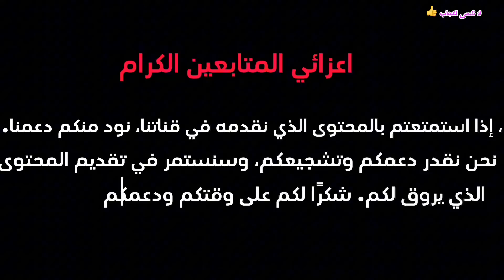اليوم من سوق الاربعاء العون ات اقليم دكالة ثمن الخروف تبدا من 35 الف بتاريخ 7/6/2023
في هذا اليوم، يقدم سوق الأربعاء في منطقة العونات في إقليم دكالة فرصة للمشترين لشراء الخراف المناسبة للعيد القادم، والذي يعتبر عيد  الأضحى المبارك. يتوفر في السوق مجموعة واسعة من الخراف بأسعار مختلفة، وتبدأ الأسعار من 35 ألف درهم.

يمكن للزوار أن يتجولوا في السوق ويستعرضوا الخراف المعروضة من قبل المزارعين والتجار. يمكنهم التفاوض على الأسعار والبحث عن الخروف الذي يتناسب مع احتياجاتهم وميزانيتهم.

بمجرد الاتفاق على سعر الخروف المناسب، يتم القيام بالمعاملة النقدية واقتناء الخروف من السوق. ومن ثم يمكن للمشتري أن يتوجه به إلى المنزل للاستعداد لعيد الأضحى وتقديم الذبيحة.

إن هذا اليوم في سوق الأربعاء بمنطقة العونات يعد فرصة رائعة للأشخاص الذين يبحثون عن الخراف بأسعار مناسبة للاحتفال بعيد الأضحى. يتيح لهم السوق الاختيار والمفاوضة، ويضمن لهم الحصول على خروف عالي الجودة للاحتفال بهذه المناسبة الدينية المهمة.